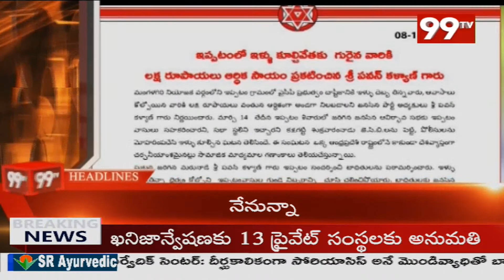3 PM Headlines | Latest News Updates | 99TV